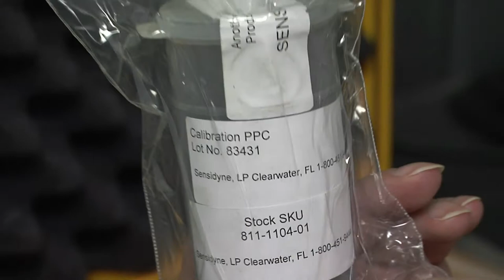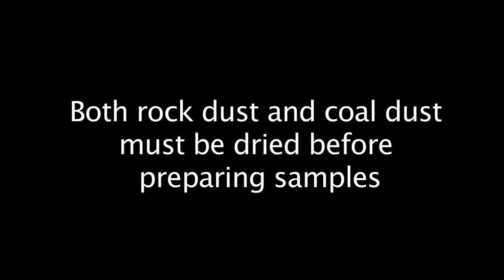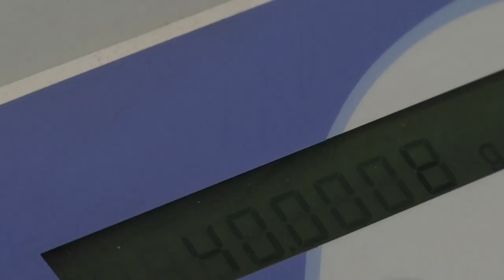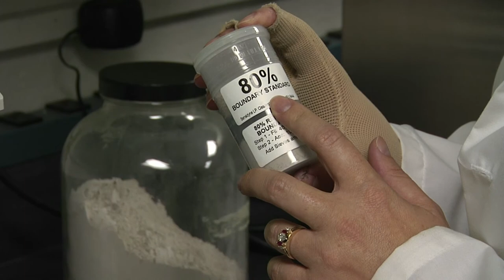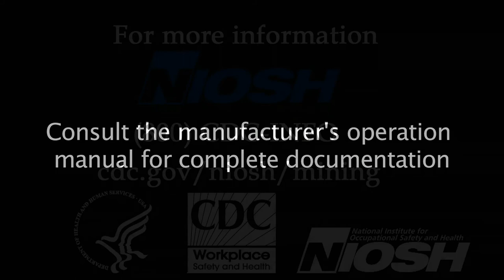NIOSH OMSHR Making the Calibration Sample (Part 3 of 5)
This video presentation explains how to make the calibration samples.
With NIOSH Chemical Engineer, Marcia Harris